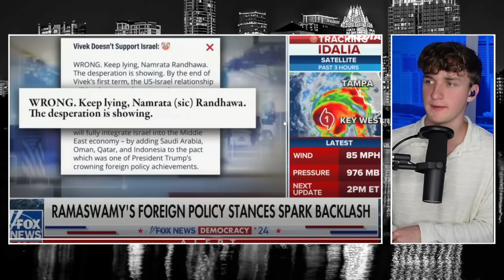Republican Proves He is Clueless in Embarrassing Interview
Republican presidential candidate Vivek Ramaswamy continues to perpetuate bizarre and illogical talking points about January 6th, 2021.